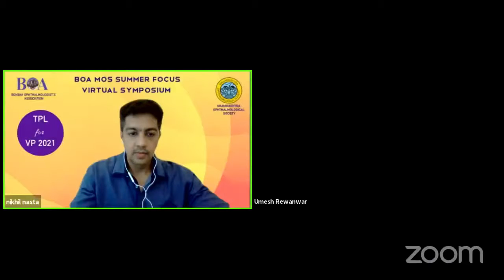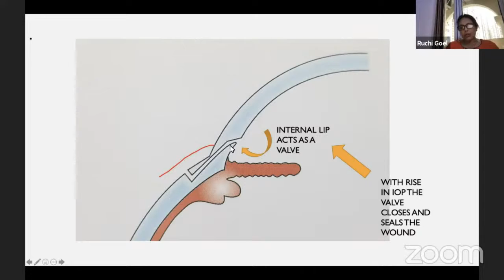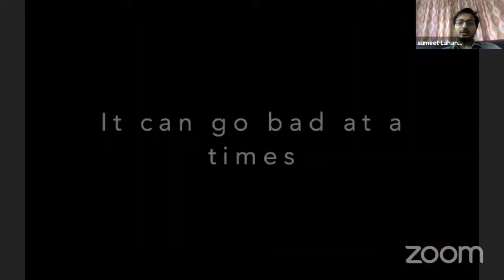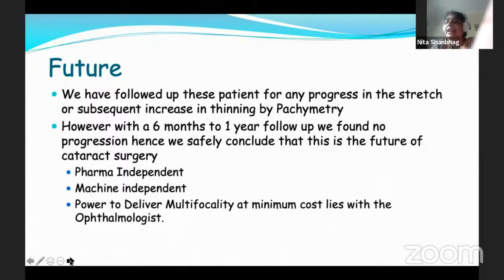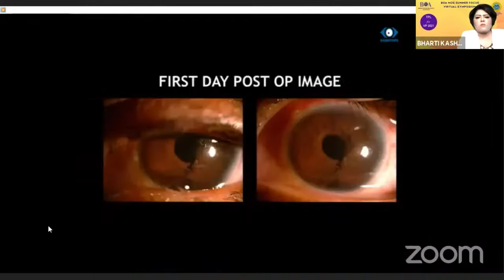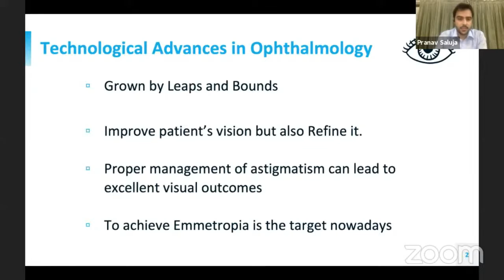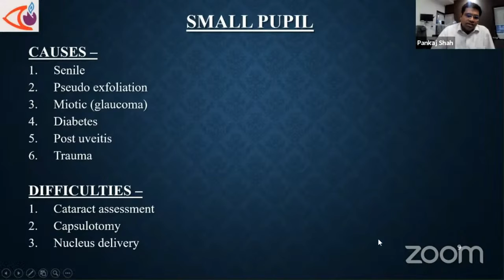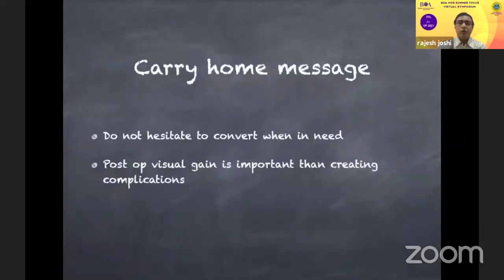A session on MSICS in Virtual Mid Term Conference of Maharashtra and Bombay Ophthalmological Society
Chaired and Moderated the session on Manual Small Incision Cataract Surgery in Virtual Mid Term Conference of Maharashtra and Bombay Ophthalmological Society